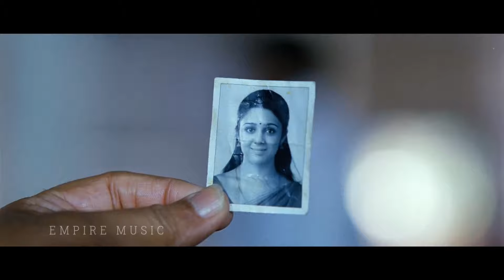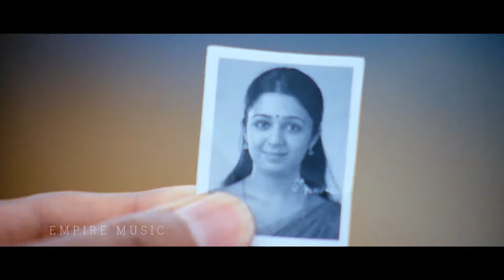Hits of Mammootty | Mammootty All Time Superhits Songs | Nonstop Malayalam Movie Songs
1 .  Maadathakkili ... 00:00

Movie Vajram (2004)
Movie Director Pramod Pappan
Lyrics Vailoppilly Sridhara Menon
Music Ouseppachan
Singers KJ Yesudas, Master Vaisakh

2. Ambalakkara ... 03:39

Movie Black (2004)
Movie Director Ranjith
Lyrics Ranjith

3. Oorum Perum Parayaathe ... 07:44

Movie Thaappaana (2012)
Movie Director Johny Antony
Lyrics Santhosh Varma
Music Vidyasagar

4. Sumangalikkuruvee ... 11:54

Movie Azhakiya Raavanan (1996)
Movie Director Kamal
Lyrics Kaithapram
Music Vidyasagar

5. Muthumanithooval ... 16:26

Movie Kauravar (1992)
Movie Director Joshiy
Lyrics Kaithapram

6 . Vennilaa chandanakkinnam  ... 21:14

Movie Director Kamal
Lyrics Kaithapram
Music Vidyasagar
Singers KJ Yesudas, Shabnam

7. Chaanchakkam Thenniyum ...26:07

Movie Johnnie Walker (1992)
Movie Director Jayaraj

8. Maanathe ... 30:14

Movie Bus Conductor (2005)
Movie Director VM Vinu
Singers Madhu Balakrishnan, Rimi Tomy

9 Mathaappoove ... 33: 34

Movie Balram v/s Tharadas (2006)
Movie Director IV Sasi
Singers Afsal, Anwar Sadath, Jassie Gift, Rimi Tomy